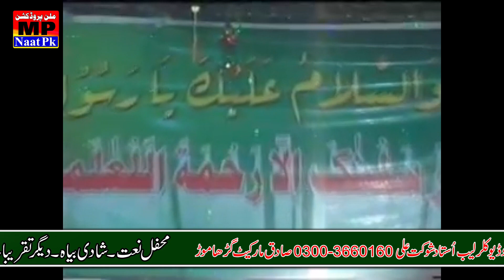Iko Hi Hayati Da Meyar Hona Chahida | Qari Abdul Ghaffar Naqshbandi | New Punjabi Naat | vehari 2021